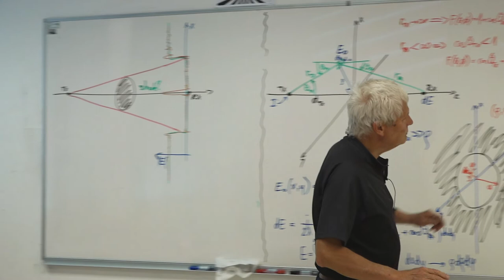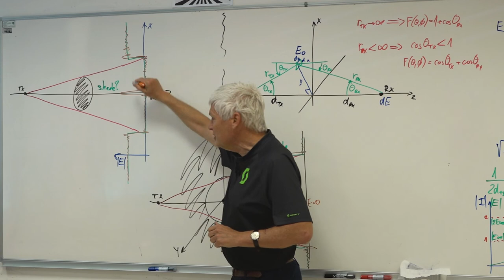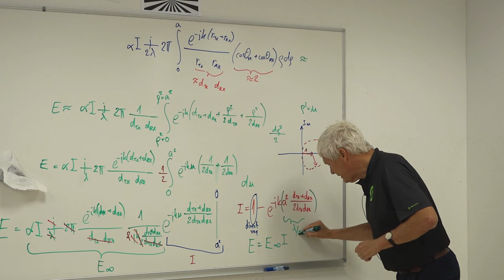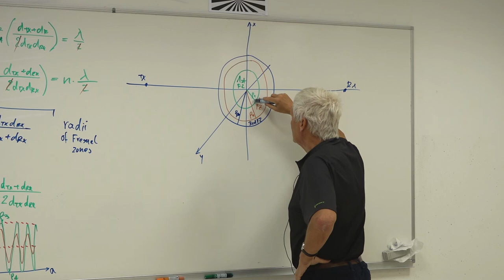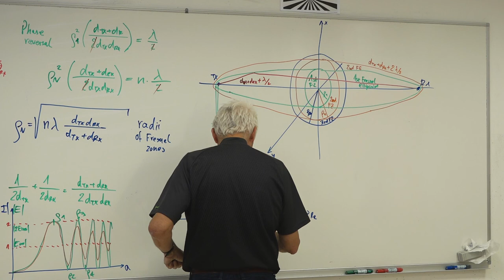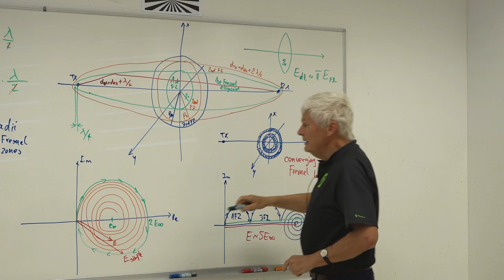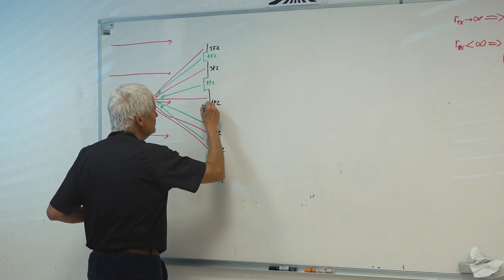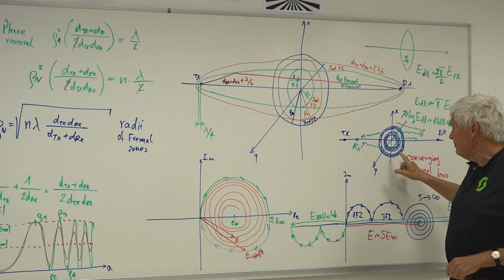Lecture #10 2/3: Electromagnetic-wave diffraction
11. Field distribution behind a circular obstacle, Arago spot.
12. Field distribution behind a circular aperture in an opaque obstacle.
13. Key points of integration, phase reversals, explanation by path-length differences.
14. Radii of Fresnel zones, Frensel ellipsoids in 3D.
15. Fresnel converging lens with (two) even-zone shading, phasor sum.
16. Explanation of the operation of a dielectric converging lens.
17. Efficiency comparison between a dielectric lens and a Fresnel lens.
18. Fresnel converging mirror from metal rings covering even Fresnel zones.
19. Parabolic mirror cut along Fresnel zones and lifted Fresnel rings.